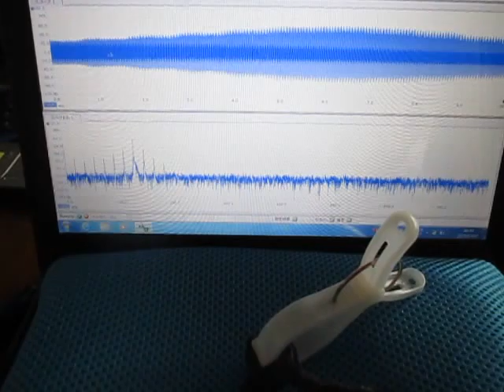超音波発振計測解析システム（超音波テスター）ultrasonic-labo